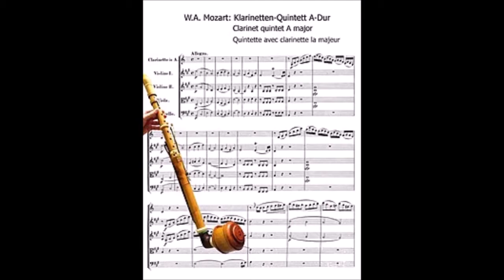Mozart - Clarinet Quintet in A major KV 581, (Date: 29 settembre 1789) For Guitar & String Quartet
Mozart - Clarinet Quintet in A major KV 581, (Date: 29 settembre 1789) Complete For Guitar & String Quartet.
In foto miniatura: Domenico Carella.

00:00 - Allegro
10:13 - Larghetto
17:15 - Menuetto
24:55 - Allegretto con variazioni

Il Quintetto per clarinetto K. 581 di Wolfgang Amadeus Mozart, fu composto nel 1789 per il clarinettista Anton Stadler. Un quintetto per clarinetto è un'opera per un clarinetto e un quartetto d'archi. Sebbene originariamente scritto per clarinetto di bassetto,[1] nelle esecuzioni contemporanee viene solitamente suonato su un clarinetto in La. Si tratta dell'unico quintetto per clarinetto completato da Mozart ed è una delle prime e più note opere scritte appositamente per questo strumento. Rimane fino ad oggi una delle opere più ammirate del compositore. Il quintetto viene talvolta chiamato Quintetto Stadler come lo descrisse Mozart in una lettera dell'aprile 1790.[2] Mozart scrisse anche un trio per clarinetto, viola e pianoforte per Stadler, il cosiddetto Trio Kegelstatt, nel 1786.
Il compositore indicò che l'opera fu terminata il 29 settembre 1789.[3] Ebbe la prima esecuzione il 22 dicembre dello stesso anno, in una delle quattro rappresentazioni annuali di Vienna della Tonkünstler-Societät, un'organizzazione che esisteva per finanziare le pensioni per le vedove e gli orfani di musicisti. Il pezzo principale del programma era una cantata, Il natale d'Apollo, di Vincenzo Righini; l'opera di Mozart venne eseguita tra le due metà di questo lavoro. La parte per clarinetto solista fu eseguita da Stadler, la prima parte per violino da Joseph Zistler (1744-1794).[4]
L'opera si compone dei seguenti quattro movimenti[3] e, con le previste ripetizioni, ha una durata compresa tra 31 e 38 minuti, solitamente intorno ai 35 minuti.

1° movimento: Allegro,[5] La maggiore, tempo 4/4 e 197 battute, dove vengono ripetute le battute da 1 a 79 e quelle da 80 a 197.[3] Questo movimento mostra la tipica forma sonata [6] con esposizione, sviluppo e ricapitolazione.

2° movimento: Larghetto, Re maggiore, tempo 3/4 e 85 battute [3]

3° movimento: Minuetto con Trio I in La minore e Trio II in La maggiore, tempo 3/4 e 31 + 41 + 51 battute. Anche qui si ripetono le singole sezioni.[3]

4° movimento: Allegretto con variazioni, La maggiore (Variazione III in Do maggiore), tempo 2/2. La presentazione del tema con 16 battute è seguita da quattro variazioni con tre volte 16 e una volta 20 battute. Seguono due piccoli movimenti sostanzialmente indipendenti: un Adagio di 21 battute e un Allegro di 36 battute. Anche qui ripetizione delle singole sezioni.
Primo movimento:
Il primo movimento crea l'atmosfera per l'intero pezzo. Ha belle linee in movimento in tutte le parti e nella seconda metà c'è una corsa virtuosistica che viene passata attraverso gli archi, basata sul materiale della seconda sezione dell'esposizione.
Ci sono una serie di somiglianze tra questo quintetto e il Concerto per clarinetto di Mozart. Entrambi sono in tonalità di La maggiore e sono stati scritti per lo stesso solista, Anton Stadler. Entrambi i pezzi sono scritti per il clarinetto di bassetto, che ha una gamma bassa estesa. Inoltre, il primo tema del primo movimento di ogni pezzo inizia con una terza minore discendente. Entrambi i secondi movimenti sono nella stessa chiave (Re maggiore) e hanno caratteri simili e molte frasi simili, sebbene abbiano segni di tempo diversi. C'è una citazione diretta di due battute, del secondo movimento del Quintetto per clarinetto, nel secondo movimento del Concerto.

Alfred Einstein [2] nota che mentre il clarinetto "predomina come primus inter pares" (primo tra pari) questo è nondimeno "un lavoro di musica da camera del miglior genere" e i ruoli sono distribuiti più equamente di quanto non sarebbero in un quintetto più concertante per fiati e archi.
Esiste un frammento di partitura per un secondo quintetto per clarinetto in Si bemolle maggiore (anche se forse scritto per primo), di cui sopravvive un'esposizione completa.[8] È possibile che Mozart abbia completato il movimento, poiché la partitura continua nella sezione di sviluppo nell'ultima pagina superstite.[8] È improbabile che questo frammento sia uno schizzo, in quanto non reca segni di correzione. Tuttavia, il quintetto K. 581 in La maggiore è l'unica opera completa sopravvissuta di Mozart per quintetto per clarinetto.
n "Addio, addio e amen", episodio finale della serie televisiva americana M*A*S*H, Charles Winchester apprende che cinque soldati cinesi che si sono arresi a lui sono musicisti, uno dei quali suona un tema del Quintetto per clarinetto, e Winchester insegna loro l'intero pezzo.
Wikipedia